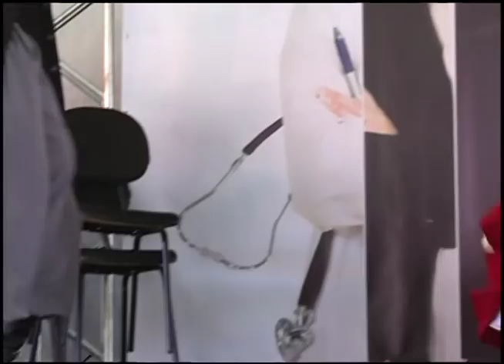Aplauso - DTG Noel Guarany na 2ª PROFITECS 04/06/2012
Mostra cultural da Profitecs, com apresentação das danças do DTG Noel Guarani